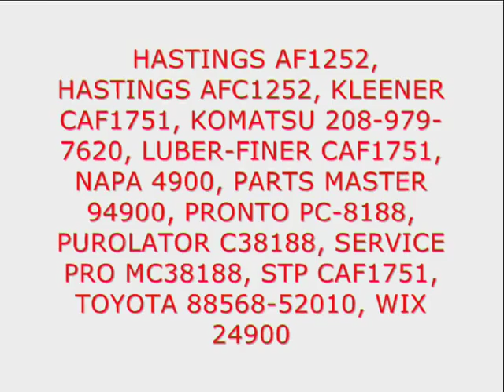POTAUTO® MAP 1006C Heavy Active Carbon Car Cabin Air Filter Replacement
MAP 1006C (1-Pack)
MAP 1006C (5-Pack)
MAP 1006C (10-Pack)
MAP 1006C (20-Pack)

Applications Where Used:

KOMATSU PC300HD-7
KOMATSU SAA6D114E-3 Turbo Diesel Engine [ ]

SCION TC
4-2.4L F/inj. (16V) DOHC 2AZ-FE [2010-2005]

SCION xA
4-1.5L F/inj. (16V) DOHC VVT-I [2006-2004]

SCION xB
4-1.5L F/inj. (16V) DOHC VVT-I [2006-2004]

TOYOTA Echo
4-1.5L F/inj. (16V) DOHC 1NZ-FE [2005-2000]

TOYOTA RAV4
4-2.0L F/inj. (16V) DOHC 1AZ-FE [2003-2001]
4-2.4L F/inj. (16V) DOHC 2AZ-FE [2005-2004]

Competitor Cross Reference Part Numbers (for reference only, please check size):
AIR QUALITEE AQ1072,
ATP RA-6,
AC-DELCO CF163,
BALDWIN PA4372,
BECK/ARNLEY 042-2026,
BOSCH P3750,
CHAMP CAF1751,
DEFENSE DC072,
G K INDUSTRIES CF1065,
HASTINGS AF1252,
HASTINGS AFC1252,
KLEENER CAF1751,
LUBER-FINER CAF1751,
NAPA 4900,
PARTS MASTER 94900,
PRONTO PC-8188,
PUROLATOR C38188,
SERVICE PRO MC38188,
STP CAF1751,
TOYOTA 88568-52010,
WIX 24900,
FRAM CF10139

***Change filter every 12 months or 12, 000-15, 007 miles. Check & replace filter if peculiar smell / odors emit from the cabin air outlets, or if the vehicle HVAC system operates with poor performance, or humming, or weak air volume.